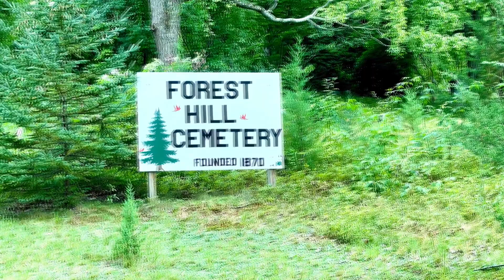Memorial day weekend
Memorial day weekend at the Forest Hill Cemetery ￼